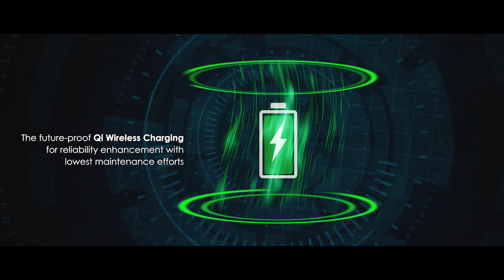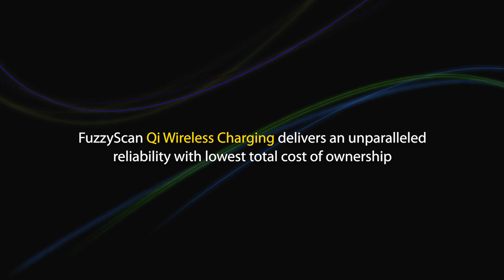Cino’s Ultimate Qi Wireless Charging Scanning Solution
Discover the world’s most versatile and broadest range
Qi wireless charging scanning solution from Cino. The enhanced
charge reliability and added longevity not only maximize your
investment value, but also increase your productivity.